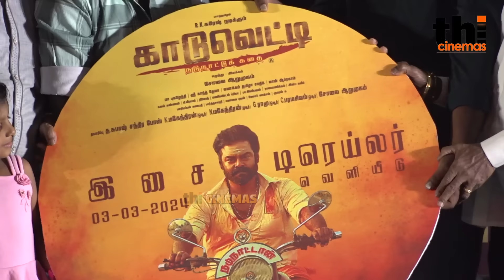Full Video - Kaaduvetti Audio & Trailer Launch | RK Suresh, Perararsu, RV Udayakumar, Mohan G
rk suresh Latest movie trailer,rk suresh new movie trailer, rk suresh new movie, rk suresh new movie tamil,
rk suresh Latest new Song, rk suresh New Movie kannitheevu, rk suresh recent interview, rk suresh interview,